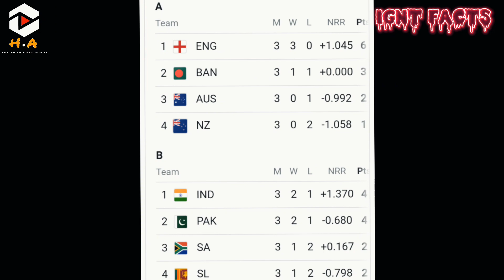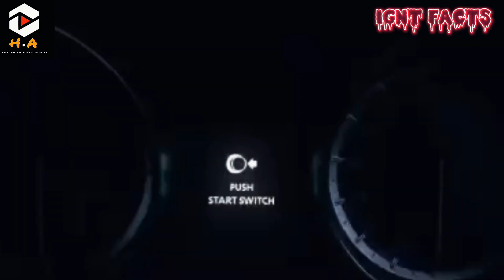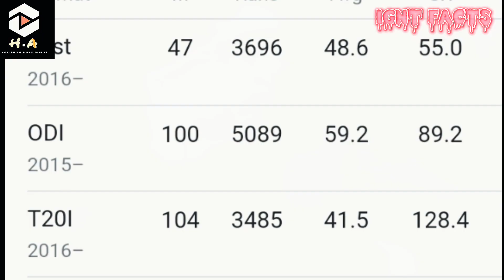Full Biography of Babar Azam || Pakistani Cricketer || CWC23 || IGNT FACTS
Assalamualaikum Everyone

In this video I will tell u about full biography of Pakistani International Cricketer Babar Azam

Who is Babar Azam
Career information of King Babar Azam, Lifestyle , Family , Domestic Career, International Career, Achievements , Criticism etc
Biggest Brand in Pakistan

More Videos about History heros actors stars YouTubers etc will be upload in this channel

Allah Hafiz